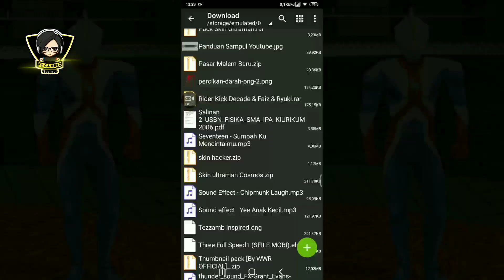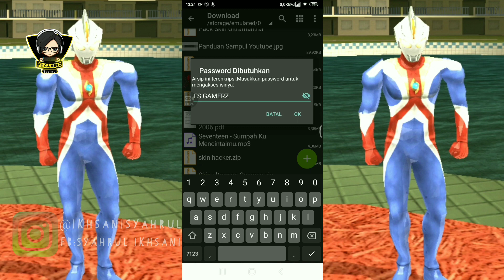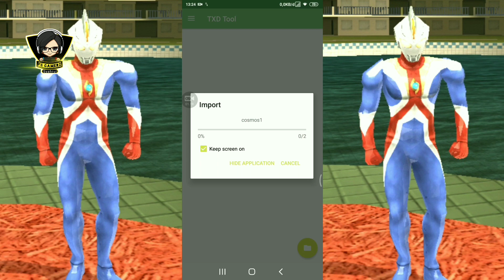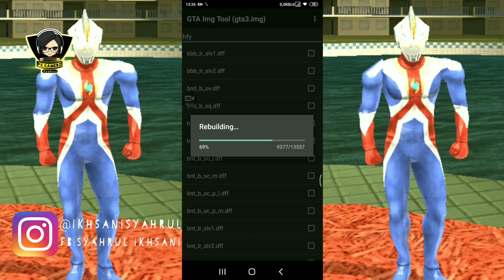cara instal mod skin ultraman cosmos - gta sa android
✓ no root
▬▬▬▬▬▬▬▬▬▬▬▬▬▬▬▬▬▬ Berteman yuk "Tak Kenal Maka Tak Sayang" (ini SOSMED ku guys)⬇⬇⬇

•Camera:
Iphone 5S

•edit video:
-Kinemaster
-powerdirector